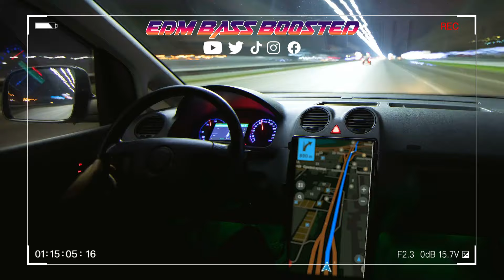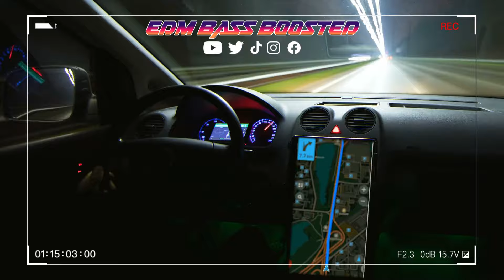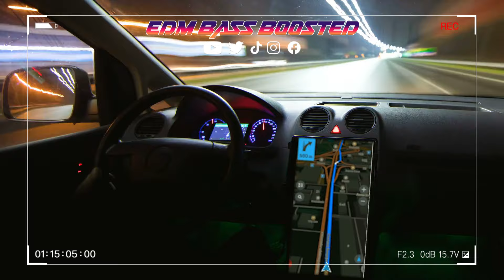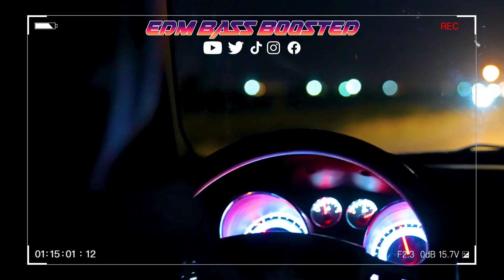EDM Bass Boosted Music Mix 🎵 Camila Cabello, Rihanna, Zedd, David Guetta, Avicii, Selena Gomez Cover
💕Welcome to "EDM Bass Boosted" channel💕
Are you searching for an electrifying Mashups and Remixes of Popular Songs  annd DJ music mix to get the party started?
Look no further than this, jam-packed with the hottest mashups and remixes of the top hits from 2023.
No matter where you are, when you listen to this music, you will dance non-stop.